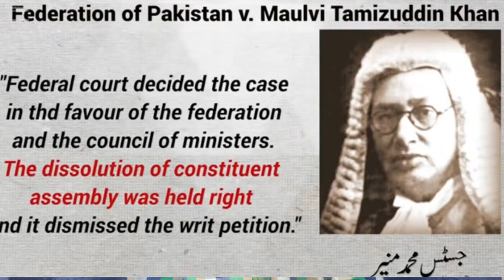Unraveling the Maulvi Tamizuddin Case: The Complete Guide | All About Pakistan's Governor-General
Welcome to our in-depth exploration of the Maulvi Tamizuddin Case, a pivotal moment in Pakistan's history during the era of its Governor-General. In this video, we provide a comprehensive breakdown of this historic case, shedding light on its significance and the impact it had on the nation's political landscape.

Join us as we delve into the intricate details of the case, examining the key players, the legal proceedings, and the broader context of the time. We'll uncover the reasons behind the case, its implications, and its enduring relevance in understanding Pakistan's political history.

Whether you're a history enthusiast, a student, or simply curious about the past, this video offers a valuable exploration of a crucial episode in Pakistan's journey.

Your engagement helps us foster a vibrant community of learners and history enthusiasts.

the Maulvi Tamizuddin Case: The Complete Guide | All About Pakistan's Governor-General